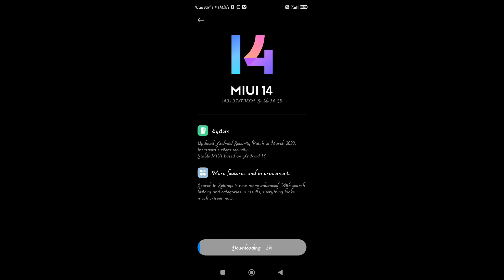redmi note 10 pro miui 14 update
redmi note 10 pro miui 14 ka update kab aayega